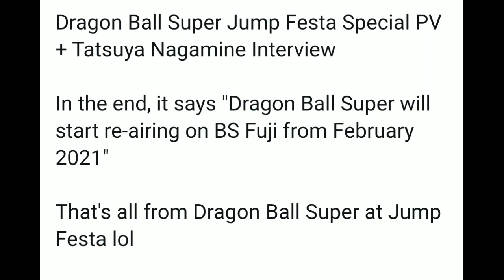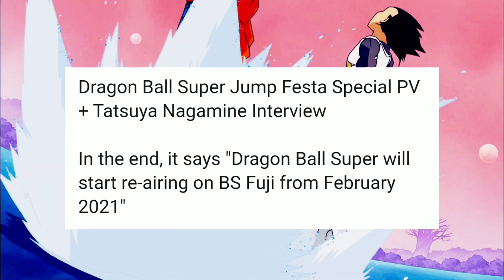Dragonball Super Anime Returns In 2021 BUT ... NEW DRAGONBALL SUPER NEWS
On Dragonball Super jump festa pv , it was revealed that Dragonball super episodes will be re-aired on BS FUJI by Feb 2021.

It really makes all the fans sad that, no new dragonball super episodes will be aired in 2021. we still have to wait to look forward for new DRAGONBALL SUPER EPISODES